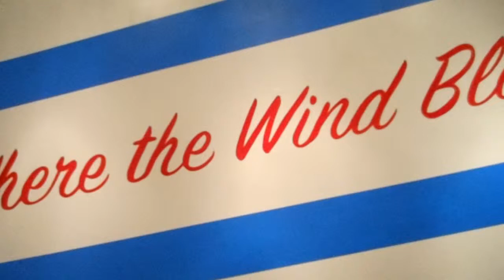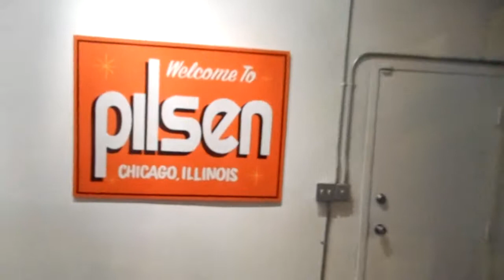Where the Wind Blows @ Ugly Step Sister Art Gallery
An Exhibition of Chicago Sign Painters
Opening Night Reception: Friday, December 13, 2013